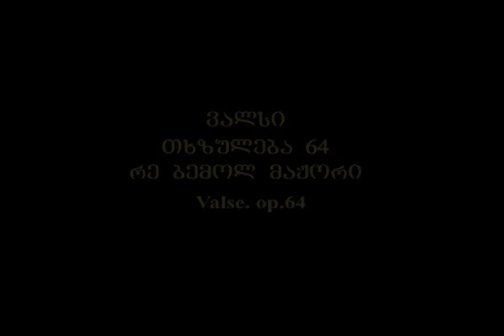Tengiz Amirejibi Plays, Chopin Valse. op.64 Des-Dur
Chopin Valse. op.64 Des-Dur